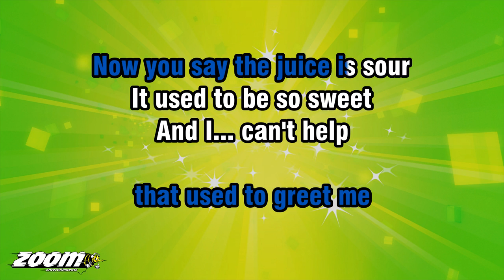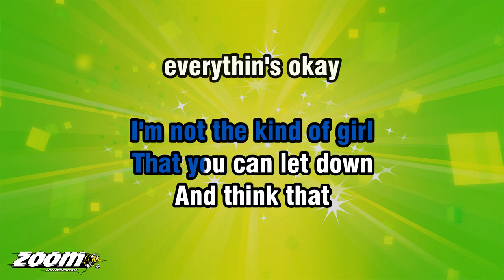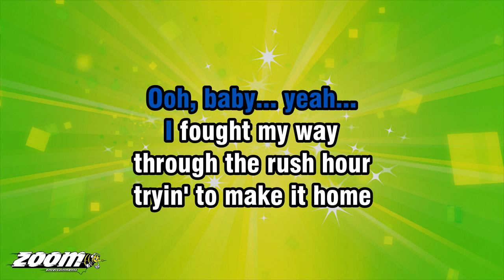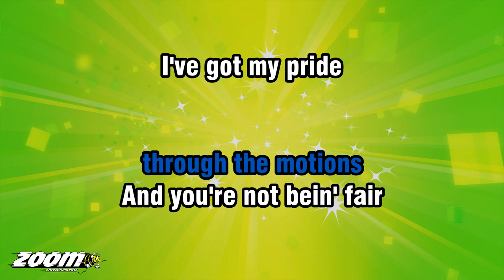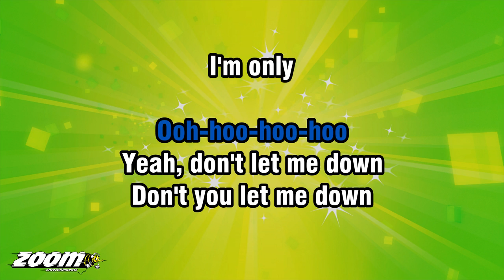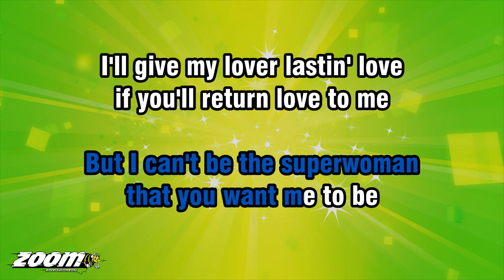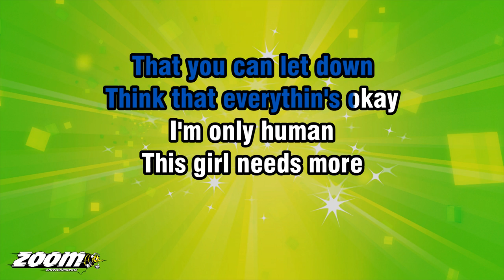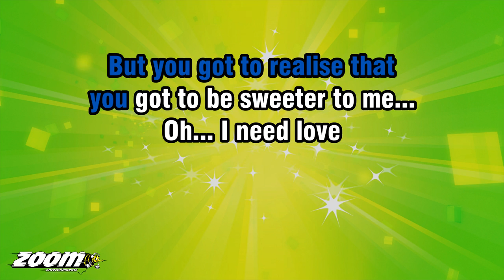Karyn White - Superwoman - Karaoke Version from Zoom Karaoke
Song lyrics:

EARLY IN THE MORNIN'
I PUT BREAKFAST AT YOUR TABLE
AND MAKE SURE
THAT YOUR COFFEE
HAS ITS SUGAR AND CREAM

YOUR EGGS ARE OVEREASY
YOUR TOAST DONE LIGHTLY
ALL THAT'S MISSIN'
IS YOUR MORNIN' KISS
THAT USED TO GREET ME

NOW YOU SAY THE JUICE IS SOUR
IT USED TO BE SO SWEET
AND I... CAN'T HELP
BUT TO WONDER
IF YOU'RE TALKIN' 'BOUT ME

WE DON'T TALK THE WAY
WE USED TO TALK
IT'S HURTIN' SO DEEP
I'VE GOT MY PRIDE
I WILL NOT CRY
BUT IT'S MAKIN' ME WEAK

I'M NOT YOUR SUPERWOMAN
I'M NOT THE KIND OF GIRL
THAT YOU CAN LET DOWN
AND THINK THAT
EVERYTHIN'S OKAY

BOY, I AM ONLY HUMAN
THIS GIRL NEEDS MORE
THAN OCCASIONAL HUGS
AS A TOKEN OF LOVE
FROM YOU TO ME
OOH, BABY... YEAH...

I FOUGHT MY WAY
THROUGH THE RUSH HOUR
TRYIN' TO MAKE IT HOME

I WANT TO MAKE SURE
THAT YOUR DINNER
WILL BE WAITIN' FOR YOU

BUT WHEN YOU GET THERE
YOU JUST TELL ME
YOU'RE NOT HUNGRY AT ALL
YOU SAID YOU'D
RATHER READ THE PAPER
AND YOU DON'T WANT TO TALK

YOU LIKE TO THINK
THAT I'M JUST CRAZY
WHEN I SAY
THAT YOU'VE CHANGED

I'M CONVINCED
I KNOW THE PROBLEM
YOU DON'T LOVE ME THE SAME

YOU'RE JUST GOIN'
THROUGH THE MOTIONS
AND YOU'RE NOT BEIN' FAIR
STILL I CAN'T HELP BUT CARE...

I'M NOT, NO-NO
THE KIND OF GIRL
THINK THAT EVERYTHIN' IS OKAY

MORE THAN-A
HUGS AS A
LOVE...

HOO-HOO-HOO
OOH-HOO-HOO-HOO
YEAH, DON'T LET ME DOWN
DON'T YOU LET ME DOWN
I'M ONLY
HU-UH-UH-UH-MAN, YEAH

OOH...
OOH, BABY
LOOK INTO THE
CORNERS OF YOUR MIND

THROUGH GOOD AND BAD TIMES
BUT I CAN'T BE THE SUPERWOMAN
THAT YOU WANT ME TO BE
I'LL GIVE MY LOVER LASTIN' LOVE
IF YOU'LL RETURN LOVE TO ME

OH-NO, OH-NO
THINK THAT EVERYTHIN'S OKAY

OH...
IF YOU FEEL IT IN YOUR HEART
AND YOU UNDERSTAND ME
STOP RIGHT WHERE YOU ARE
EVERYBODY SING ALONG WITH ME

HOO-HOO-HOO
OOH-HOO-HOO-HOO
I'M THE KIND OF GIRL
THAT CAN TREAT YOU SO SWEET

BUT YOU GOT TO REALISE THAT
YOU GOT TO BE SWEETER TO ME...
OH... I NEED LOVE
I NEED JUST YOUR LOVE

OH-NO, OOH
YOU CAN LET DOWN

I'M ONLY, I'M ONLY HUMAN
HEY, HEY